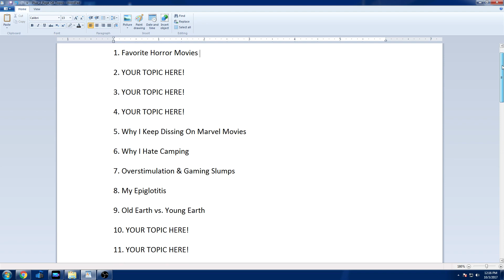"Batwoman Premiere" or "Freedom Through Hiding?" - CGC UNCUT REVIEW